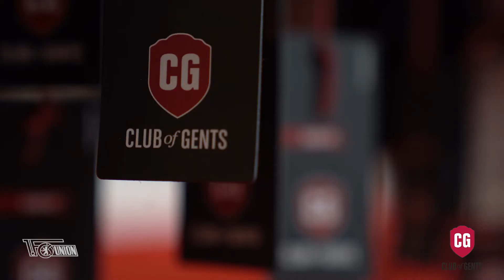CG CLUB of GENTS x 1 FC Union Berlin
Fitting der Profimannschaft in der Saison 2021/2022